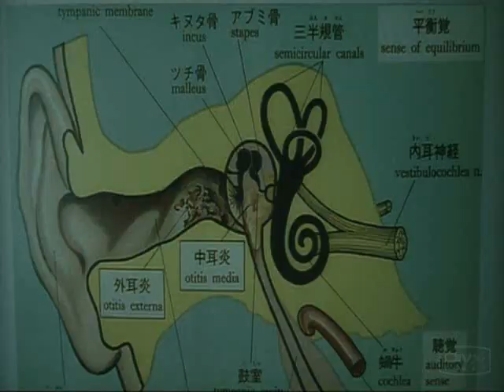Krallice - Energy Chasms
Fan made video for the song Energy Chasms from Krallice using footage from the Japenese film Uzumaki.

- Brendan Petersen
Founder of DARKSLIDE PICTURES